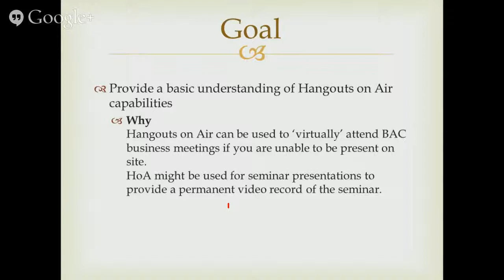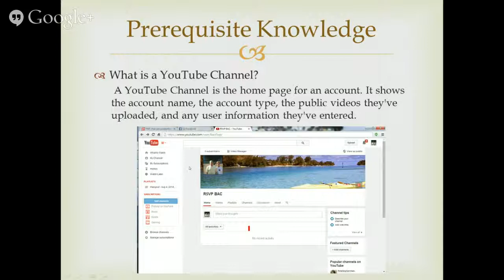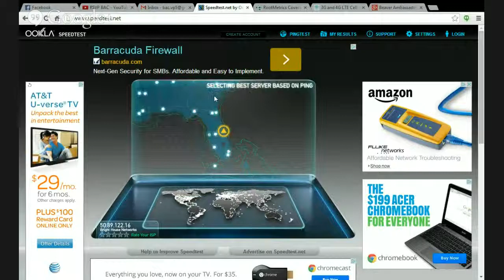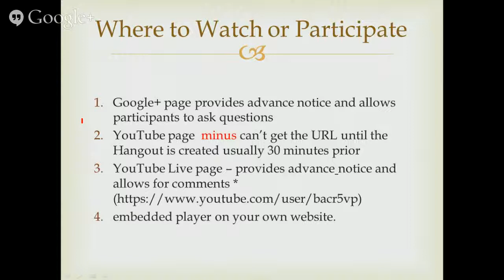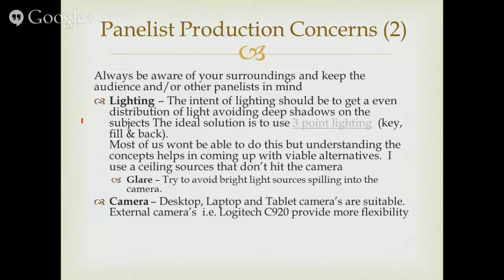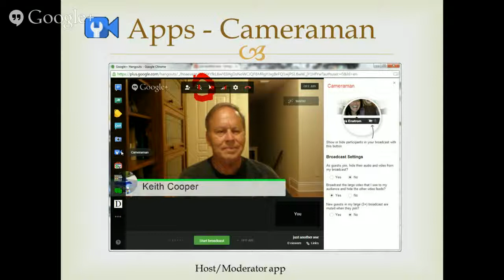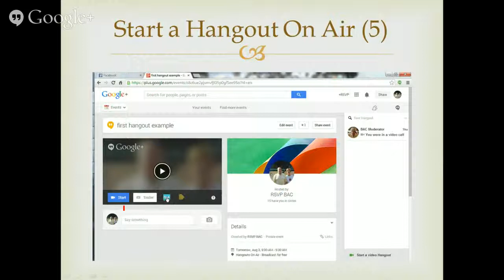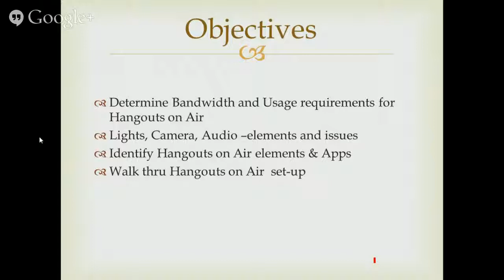Beaver Ambassador Club Hangouts on Air fundamentals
Provide a basic understanding of Hangouts on Air capabilities
Hangouts-on-Air can be used to ‘virtually’ attend BAC business meetings if you are unable to be present on site. Or It might be used for seminar presentations to provide a permanent video record of the seminar. Obviously, there are other ways a free video conferencing tool with archiving and editing capabilities  might be used